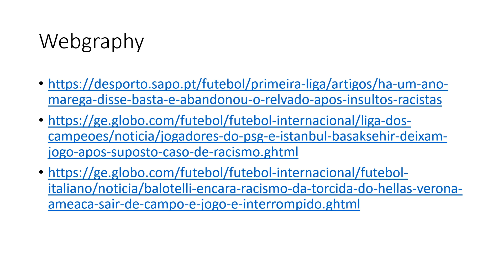Racism in Football